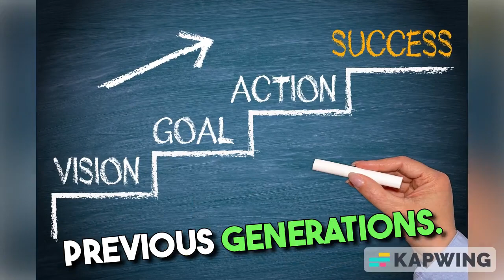The Unique Characteristic of Generation Z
Generation Z is the newest generation in the world, and it has some distinctive characteristics that make it different from other generations.
Watch the details in this video till end.
follow the story in blog:
🙏🏼🥳Top 5 Contents during November 2023
in Whats Inspiring Me Channel are: